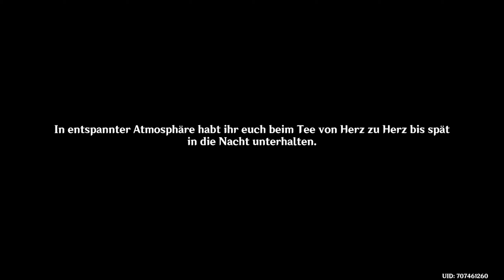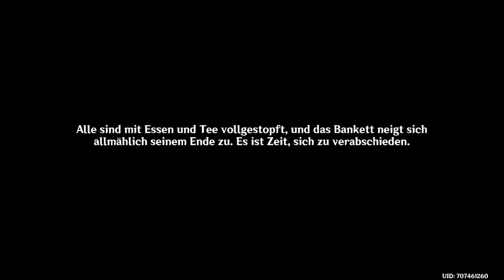GENSHIN IMPACT 🎭️ 396 - Räucher-Ping-Pong| Das Laternenfest (2023)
|⚖️| Liyue |🏮| Das Laternenritual-Festival | Nacht des kristallklaren Saitenklangs |

Spiel: Genshin Impact
Release: 28. September 2020
Entwickler: miHoYo, Shanghai Miha Touring Film Technology Co., Ltd.
Publisher: miHoYo
Genre: Anime, Abenteuer, RPG, Open World, Fantasy
USK: ab 12 Jahren